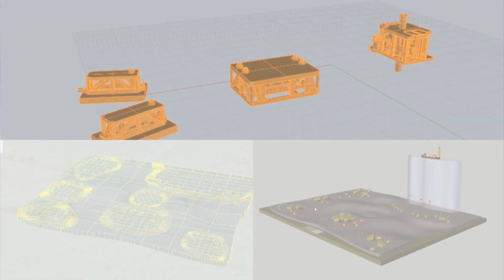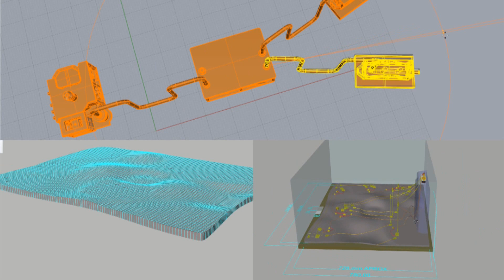OGEgraphics Oil and Gas Model Making of Subsea Installations